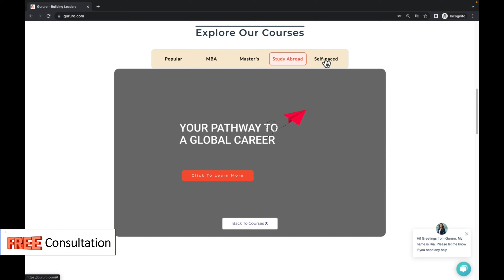Advantages and Disadvantages of Studying in Ireland for International Students | Gururo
Timecodes:
0:35 - Introduction
1:03 - Access to World Class Education
1:52 - Option to take Part Time Job
2:24 - Low Cost Education
3:28 - Ample of Job Opportunity
4:22 - Affordable Transportation
5:00 - Higher Education by Gururo
5:37 - Disadvantages of Universities in Ireland
6:11 - Difficult Irish Dialect
6:45 - Accommodation can be hard to find
7:46 - Conclusion